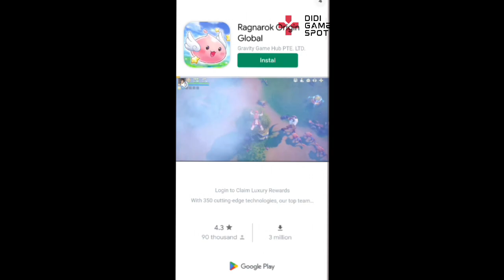Game Random Skibid Toilet di Play store | Tidak di Sarankan main Game ini☺ Iklan nya bejibun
tidak disarankan untuk main, wkwkwk iklannya sangat amat banyak bro. kalau mau main game ini agar cepat OP disarankan untuk nonton iklan, 😂

terima kasih banyak untuk kesediaan waktu anda. untuk menonton chanel didi GameSpot